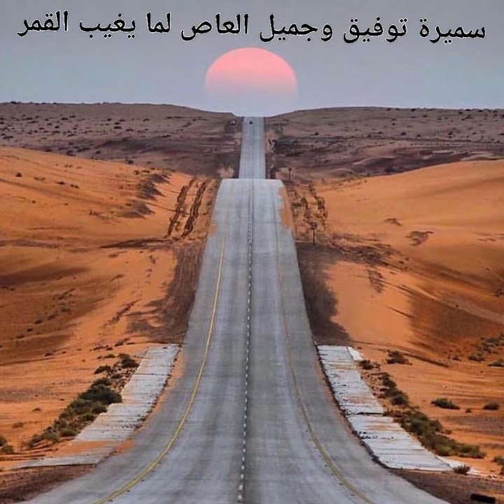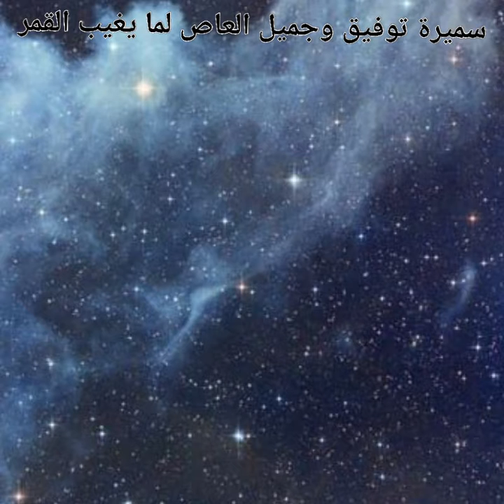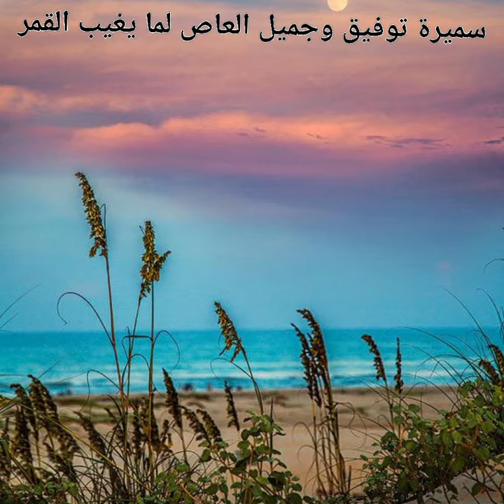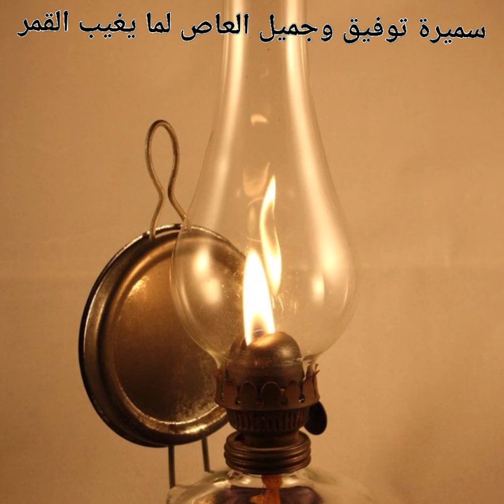لما يغيب القمر